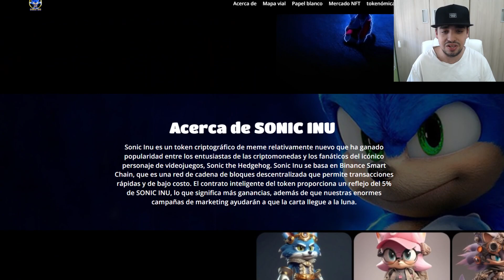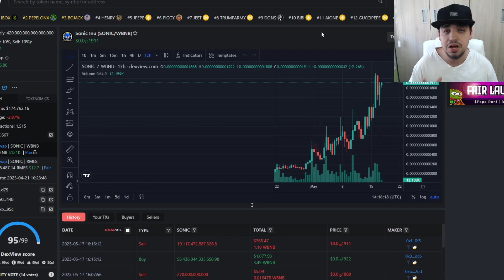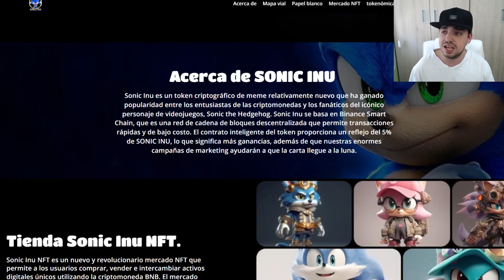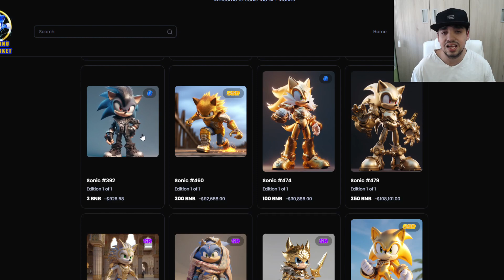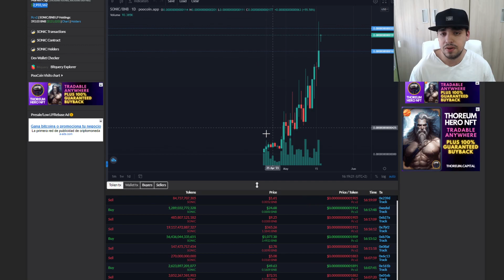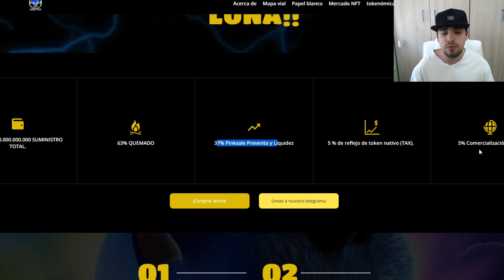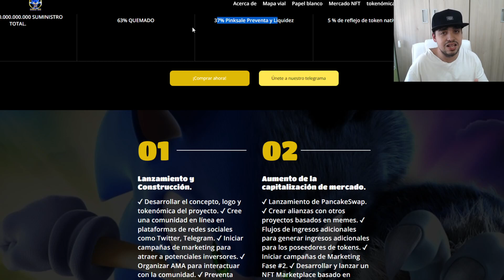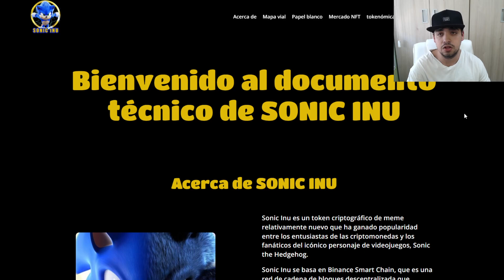ESTA MEME COIN ES LA SIGUIENTE EN VOLVERSE VIRAL Y EXPLOTAR | SONIC INU | GEMA CRYPTO DEL MILLON!